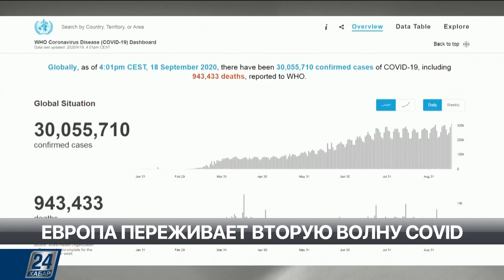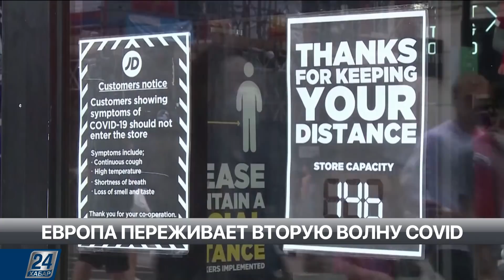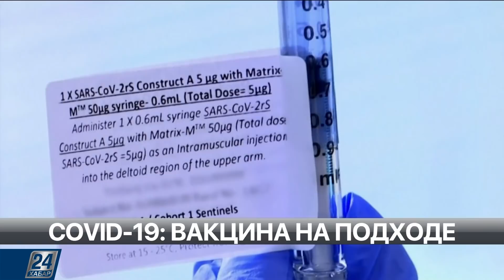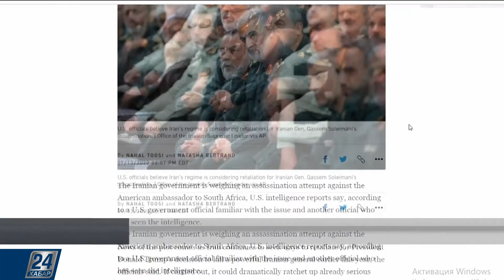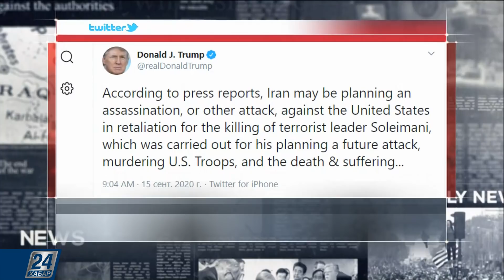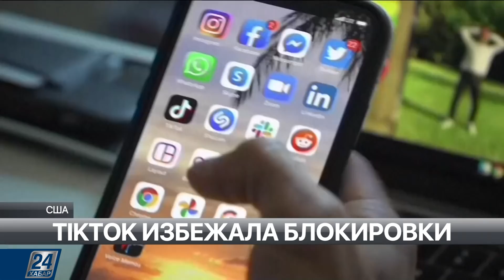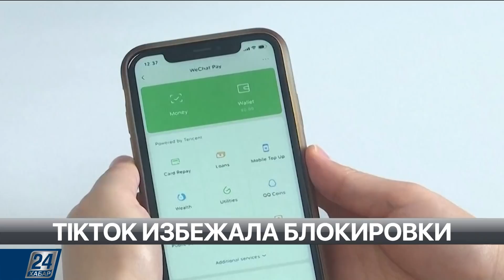США во власти огня: дым от пожарищ пересёк Атлантику и достиг Европы | Мир за неделю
Обзор этого выпуска:

- Норвежский террорист Андерс Брейвик, убивший 77 человек, пожаловался на нечеловеческие условия содержания и намерен покинуть места не столь отдаленные досрочно;

- Беларусь в Европейской изоляции. Европарламентарии отказались признавать легитимность избрания Лукашенко. Последний стянул войска к западным границам;

- Американский смог почувствовали и в Старом Свете. Шлейф от пожаров США пересёк Атлантику и добрался до Европы;

- Европа столкнулась с новой волной коронавируса. Десятки тысяч инфицированных за сутки в Испании – максимальный показатель за всё время пандемии. Но власти локдаун даже не рассматривают.